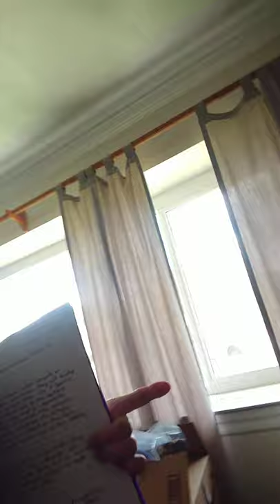Marine Biology 4th period